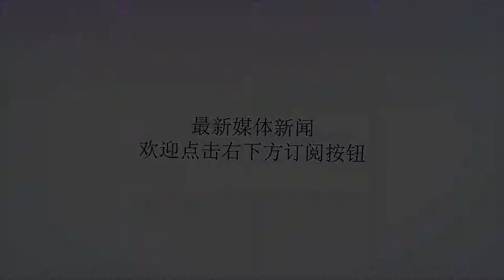CBA体测结果公布，王哲林等8人未通过，前5轮联赛无缘登场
谢谢！北京时间9月28日，CBA联赛官方公布了体能测试的结果，32名参加体能测试的球员，有8人未能通过测试，他们将在5轮联赛之后接受补测，这意味着他们将无缘前五轮的CBA联赛。这其中，包括征战亚运会的王哲林和田宇翔，这对福建队和八一队来说是个损失。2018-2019赛季CBA联赛的体测还是采用抽签的方式来决定参加人员，每个队抽两人参加。本次体测，辽宁队和北京队由于特殊原因没有派人参加，他们被抽中的球员会进行补测。参加体能测试的32名球员里，有24人顺利通过。这其中，苏若禹、吴轲、张春军、张彪等人都是CBA各队的主力球员，通过体测后，可以正常出战新赛季的常规赛。未能通过的8人当中，参加了亚运会的王哲林和田宇翔在列。体能测试有三项，折返跑、高强度投篮和力量测试，总分要达标才能通过测试。王哲林在折返跑的测试中虽然通过，但是他已经消耗了很大的体能，结束折返跑后甚至直接吸氧。28日上午的高强度投篮，王哲林27投10中，没有达标（无成绩）。之后的力量测试，王哲林也就不用参加。王哲林未能通过体能测试，这意味着他将缺席新赛季前五场常规赛比赛，五轮之后再进行补测，争取拿到上场资格。这不是王哲林第一次体测不过关，2013年他就是通过补测才拿到CBA上岗证。与王哲林一起没通过体测的还有八一的后卫田宇翔，田宇翔因为赵继伟的受伤，搭上了亚运会的末班车。他的体能应该不成问题，体测的关键是投篮和力量，田宇翔没能过关，遗憾缺席前五轮联赛。此外，广东签下的新星万圣伟也没有通过体测，投手贺希宁的问题也出现在折返跑上。